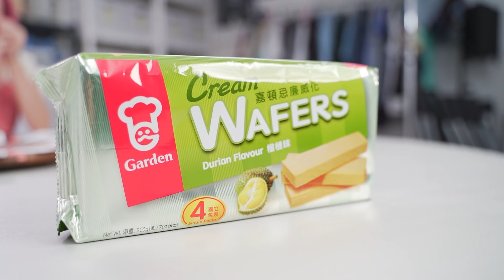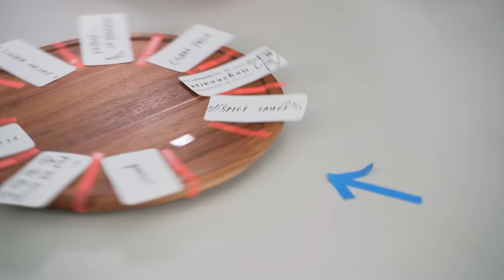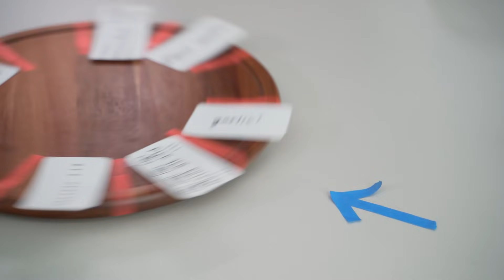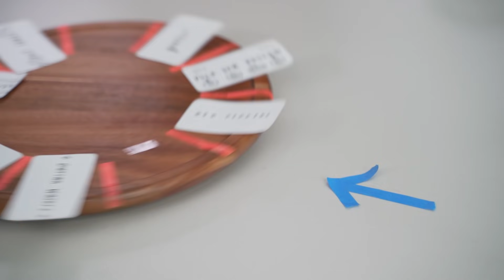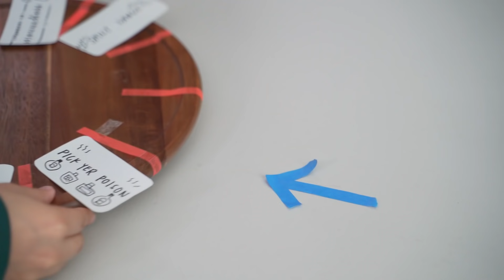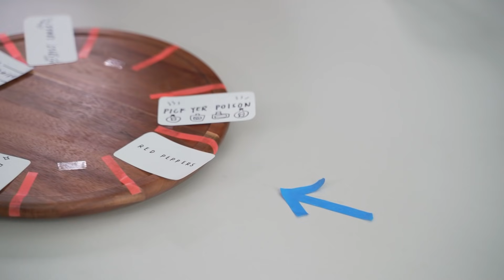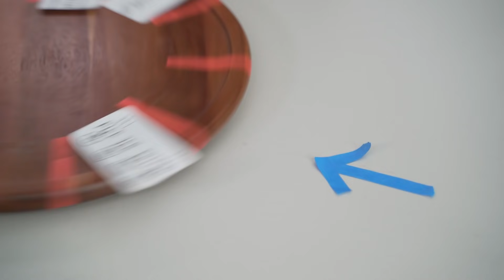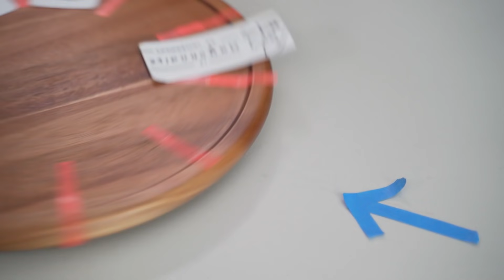Which team member would you swipe right on? 👀 - Lunch Break!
Edited by Isaiah Maylad